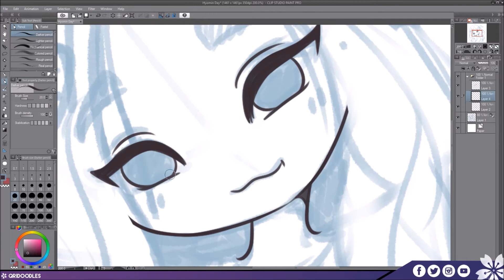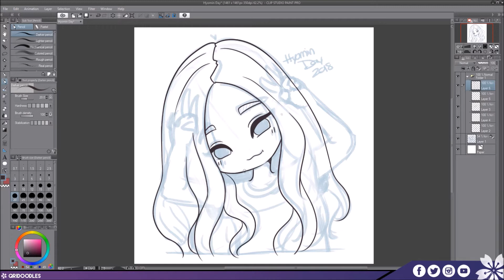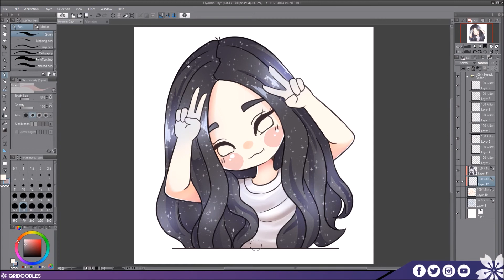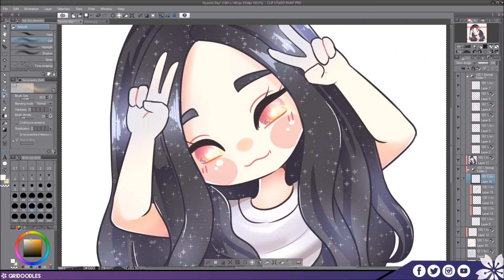【Speedpaint】 #116 - Hyomin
♔ Time Spent
1 hour and 20 minutes

♔ Tools/Program
• OBS
• Movie Maker